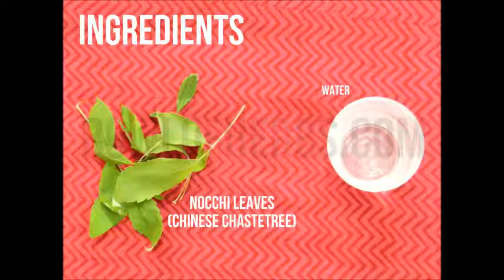Nocchi Leaves To Flush Out Worms In Adults - Home Remedy | Bowl Of Herbs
Getting affected by worms is a common problem and there are many ways to flush worms . There are various types of worms that can affect the human internal system. They are: threadworm, roundworm, whipworm and hookworm. Both adults and children get infected by worms and it stay in the intestines.